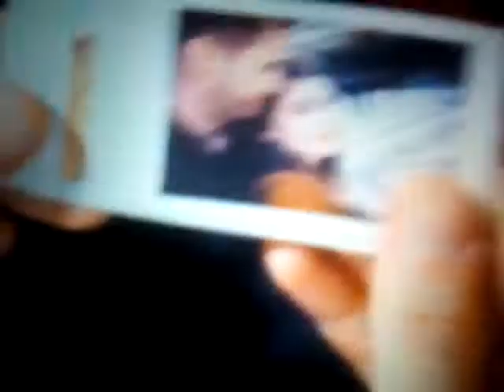C-Bool new song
C-Bool brand new song Wonderland